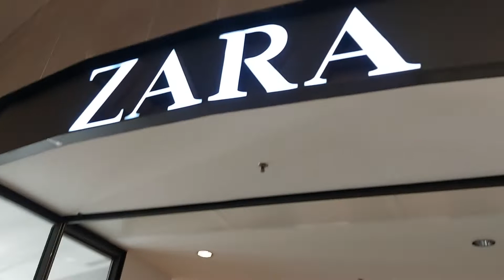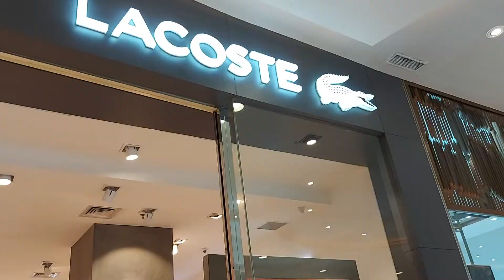Jalan jalan di CENTRAL PARK Podomoro malam lihat keindahan lampu jakarta